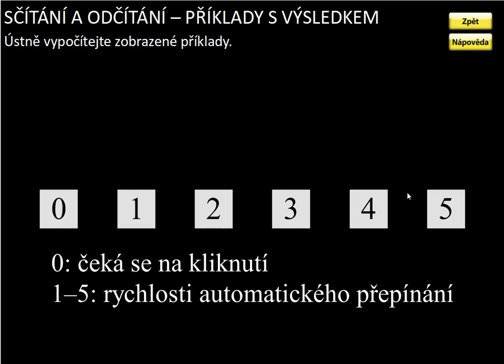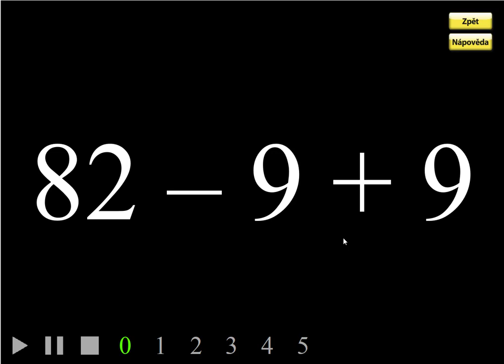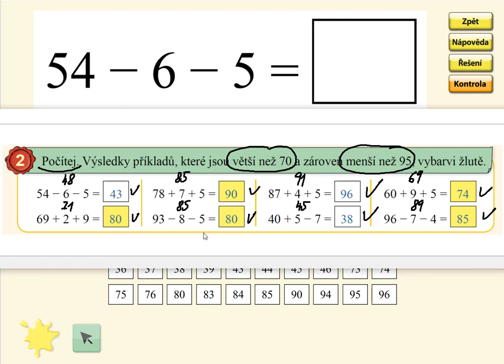Pamětné počítání do 100, MATÝSKOVA MATEMATIKA 5. DÍL - POČÍTÁNÍ DO STA, str. 59, cv.2